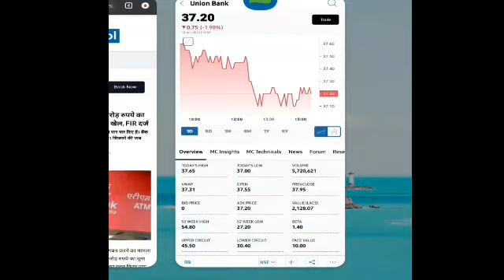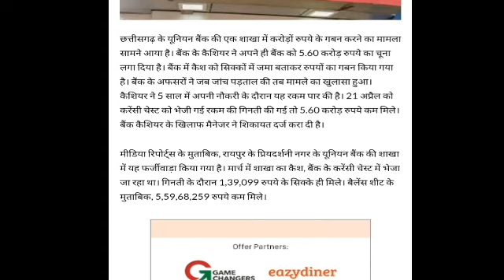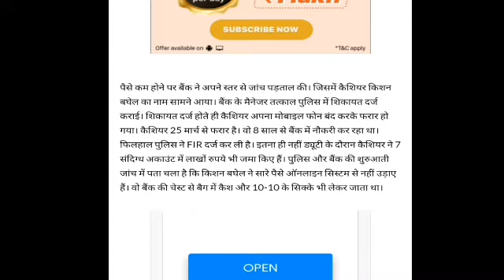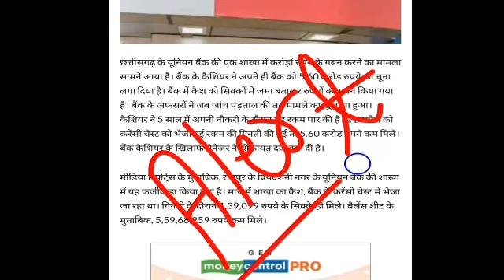इस PSU Bank में 5 करोड़ 60 लाख रुपये का खेल हो गया!! || वाह ! भाई वाह ! हद पार हो रही है!